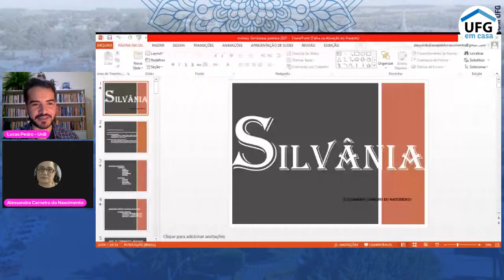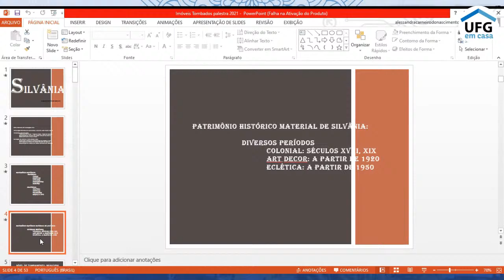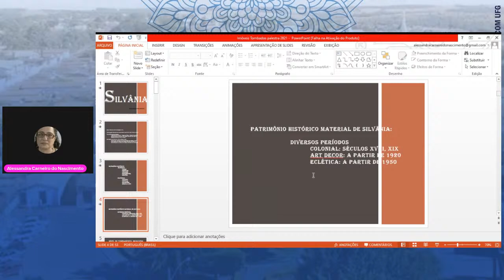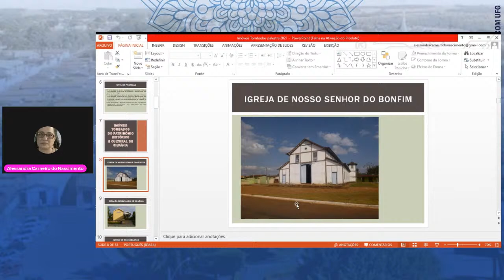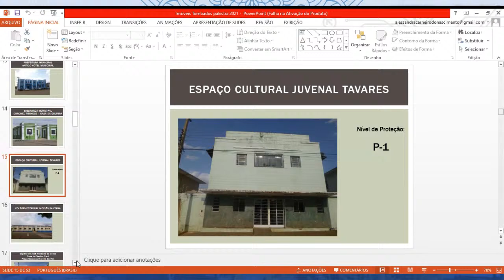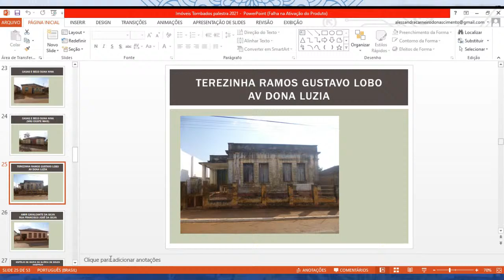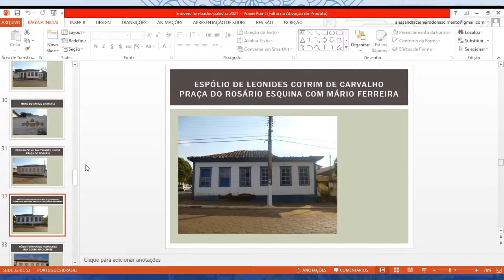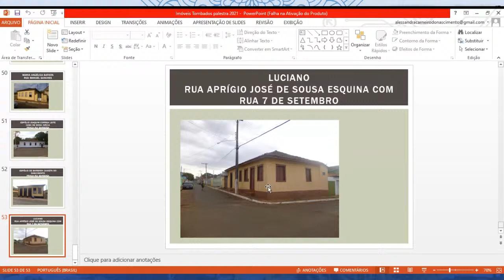Casas, becos e espaços públicos: memórias e narrativas biográficas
Dia e horário: 11 de Maio de 2021 às 19:00
Descrição: Mesa reonda para pensar a história de Silvânia a partir de seus casarões e as metáforas, as memórias biográficas que estes patrimônios evocam, assim como a oralitura e os mitos que passando por eles envolvem os espaços públicos, os becos e as igrejas do lugar.
Mediador:
Lucas Pedro do Nascimento - Doutorando em Literatura na Universidade de Brasília, mestre em Educação, Linguagem e Tecnologias pelo PPG-IELT/ UEG e mestre em Ciências Sociais e Humanidades (TECCER/UEG), é professor do curso de Pedagogia na Faculdade Metropolitana de Anápolis e professor de Língua Portuguesa na SEDUCE-GO;
Painelistas:
Alessandra Carneiro do Nascimento  - Graduanda em Administração, artesã e membro do Conselho Municipal de Politicas Culturais;
Edmar Camilo Cotrim - silvaniense, 56 anos, casado, quatro filhos, professor com mestrado em Educação e Doutorando em Educação pela Universidade de Santiago de Compostela, Espanha, escritor, jornalista, ativista cultural e defensor dos direitos humanos. Servidor da prefeitura de Silvânia, como professor, e do Instituto Federal de Goiás, Câmpus Anápolis, como redator.
Valdir Antonio Rosa - Diretor Municipal de Turismo
Realização : IESA/UFG e Diretoria de Cultura e Juventude de Silvânia (GO)
Gestão de Telas: Elane Matias Raiol, Eliana Liah Ivo, Luiz Humberto de Oliveira, Wilker Franklin Rocha de Sousa, Charles Calisto Souza
Gestão de Chat: Elane Matias Raiol, Eliana Liah Ivo, Luiz Humberto de Oliveira, Wilker Franklin Rocha de Sousa, Charles Calisto Souza
Gestão do Canal UFG Oficial: